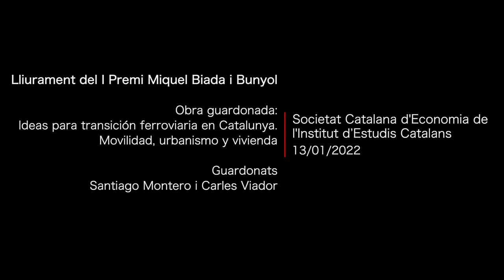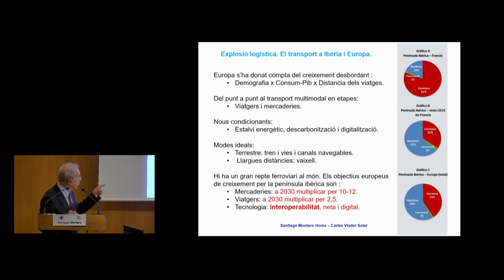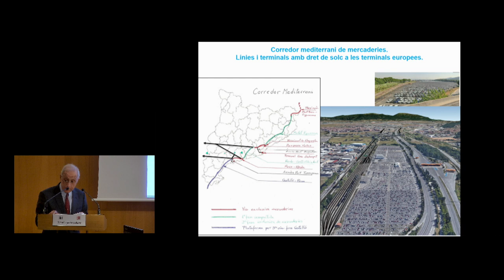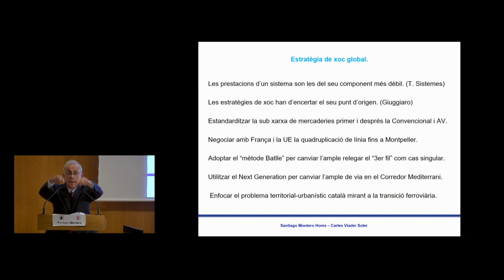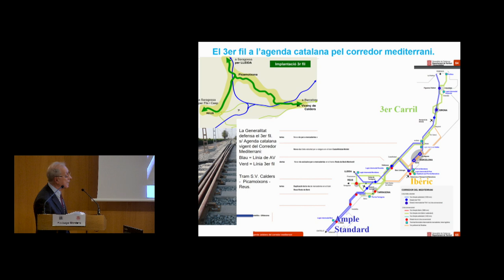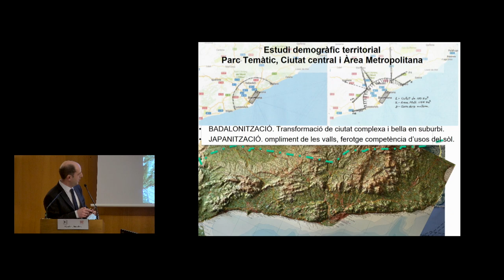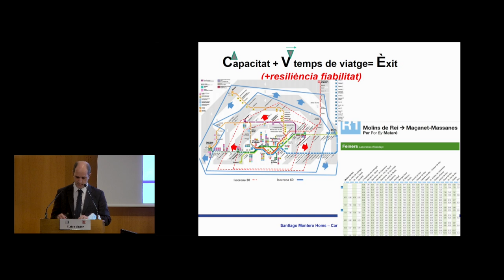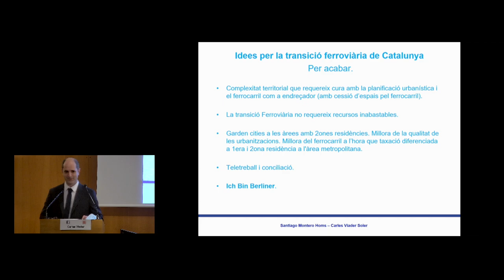Lliurament del I Premi Miquel Biada i Bunyol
Acte de lliurament del I Premi Miquel Biada i Bunyol sobre la temàtica d’infraestructures atorgat a Santiago Montero Homs i Carles Viader Soler, autors de l’obra guardonada Ideas para la transición ferroviaria en Catalunya. Movilidad, urbanismo y vivienda. El premi va ser lliurat pel delegat de l’IEC a la Societat Catalana d’Economia (SCE), el senyor Andreu Mas-Colell.

En el discurs de recepció, els premiats van abordar dues temàtiques de gran actualitat: «El canvi d’ample de via utilitzant fons europeus Next Generation» (Santiago Montero) i «Els criteris bàsics per a la transició ferroviària» (Carles Viader).